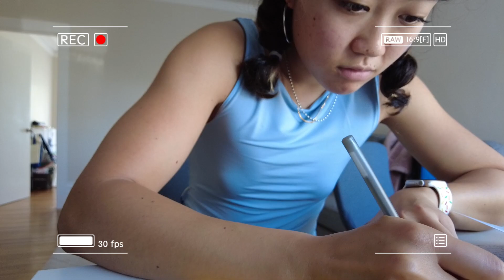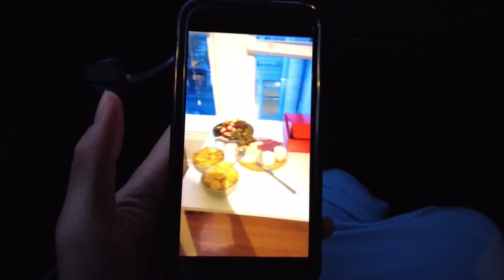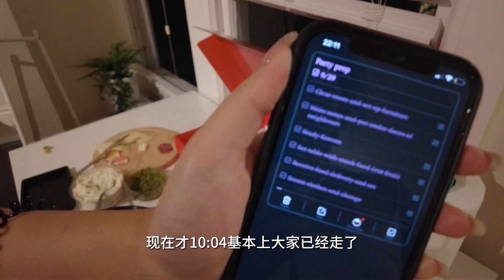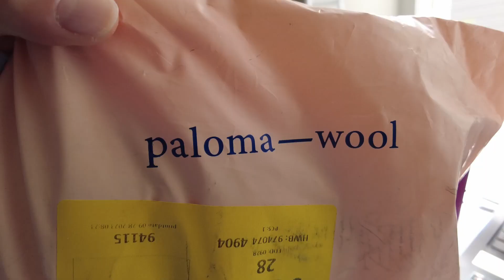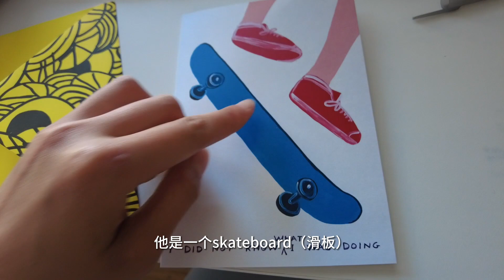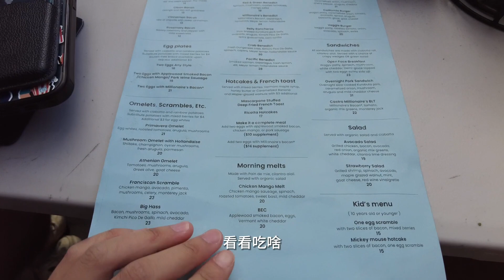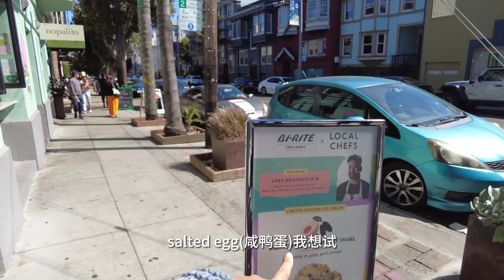Stone's Vlog | Ep.32 First weekend after work week: housewarming, best friiend's birthday, & more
A great weekend! We hosted housewarming, attended Cathy's bday party w/ the theme "Barbie on Vacation", and had lots of good food and citywalks.